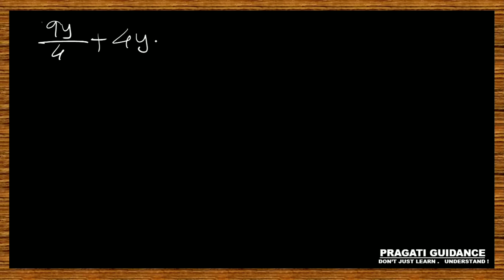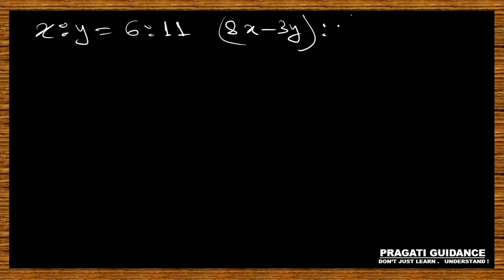Ratio and Proportion || Ex - 8A || Part - 3 || CLASS 7 Maths || CBSE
Class - 7
Board - CBSE
Subject - Maths
Chapter Name - Ratio and Proportion
Ex - 8A